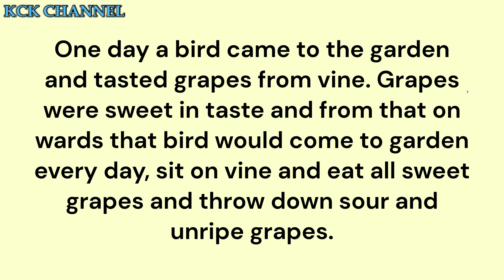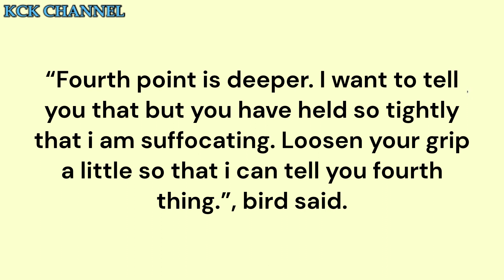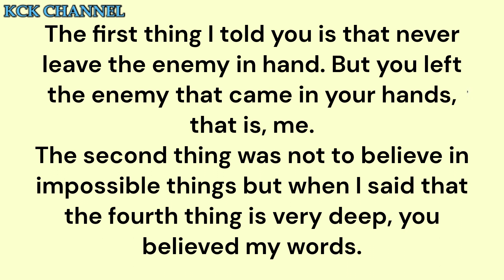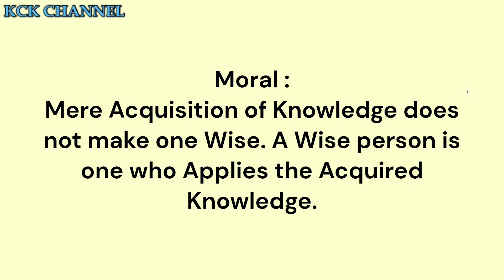Clever Bird Lesson to King